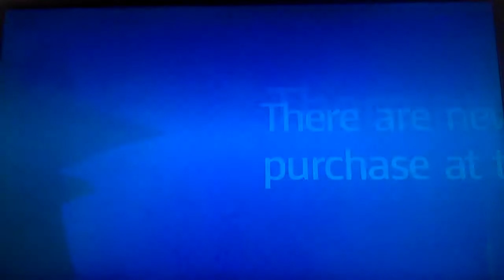Mario + Rabbids Kingdom Battle Walkthrough #6: 'Top Banana' Rabbid Kong Boss Battle!!!!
GET READY FOR THE EPIC RABBID KONG BOSS BATTLE EVER!